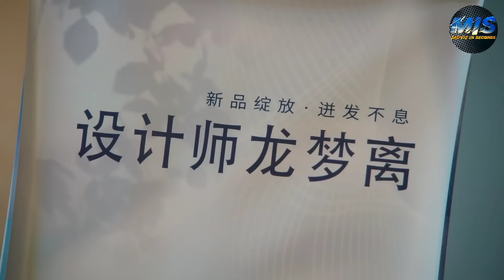أميره جميله بتتنقل للمستقبل وبتتحول لبنت فقيره ومتشرده بس بيظهر لها شاب وسيم من العدم وبيغير حياتها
ملخص كامل

ملخص افلام
 ملخص فيلم
 ملخصات افلام
ملخص فلم
ملخص الافلام
تلخيص افلام
مراجعة فيلم
ملخص أفلام
 افلام ملخصة
 ملخص افلام كورية
مسلسل كوري
مسلسلات كورية
 افلام كورية
 فيلم كورى
HD FIL